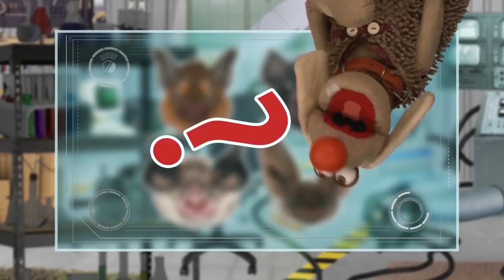O Fabuloso mundo do Zé Cão | TVE - Morcegos